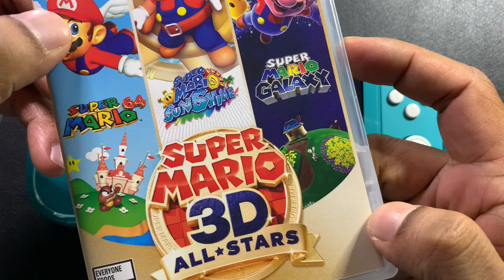Super Mario 3D All-Stars | Gameplay #2 | Nintendo Switch Lite